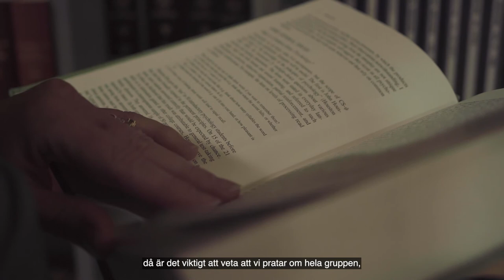Therése Skoog, professor i psykologi